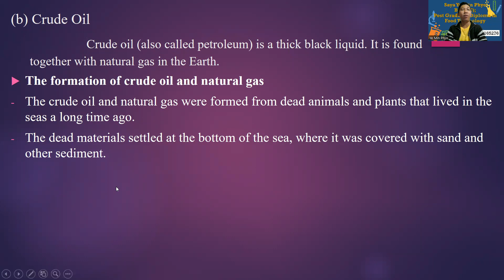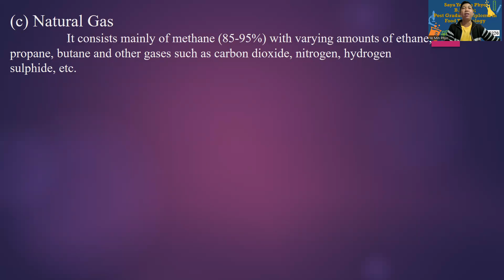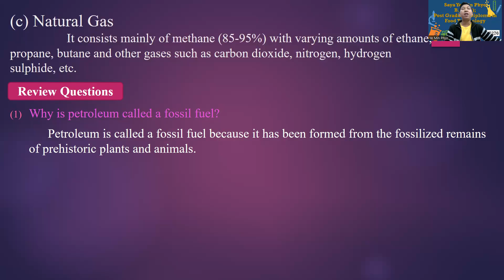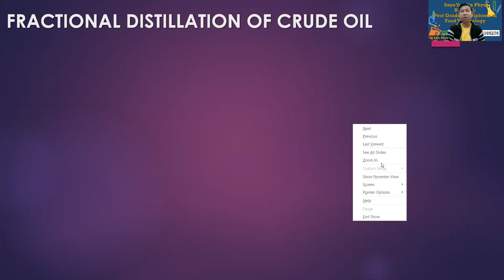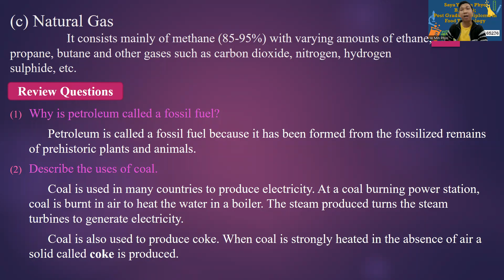Grade 10 Chemistry Chapter 8 Episode1-B